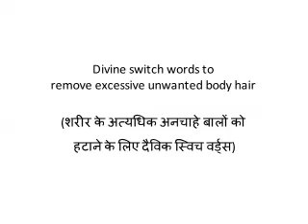Divine switch words to remove excessive unwanted body hair (शरीर के अत्यधिक अनचाहे बालों को हटाने)